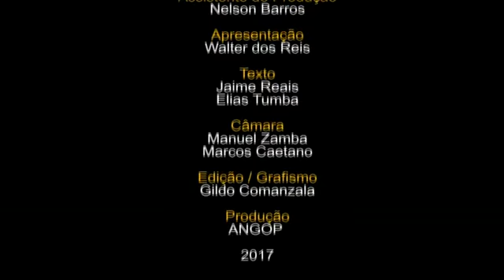Destaque Nacional Mudança de estação climática exige cuidados com a saúde (parte 2)